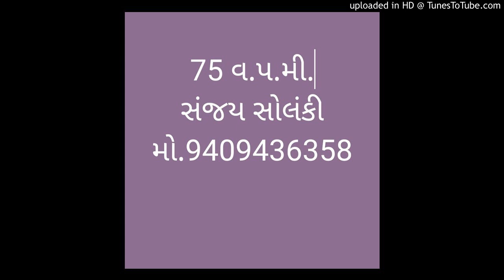Gujarati steno dictation civil 75 w.p.m. Rcs 75 11